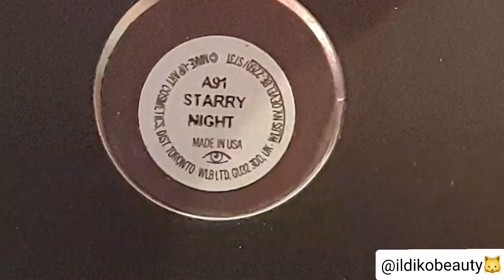Anyukám megmondta😄 maccosmetics SMINK update